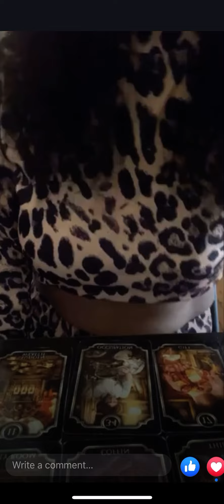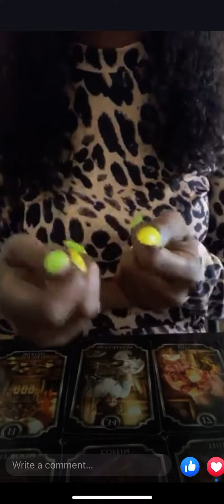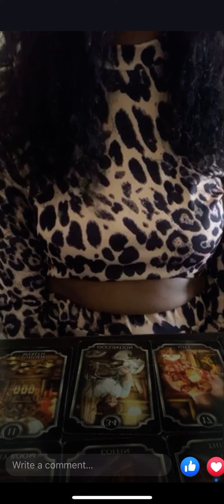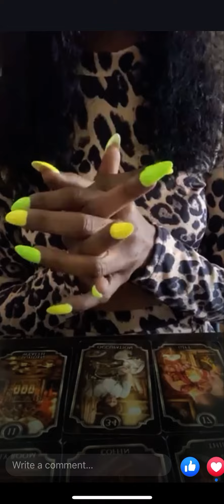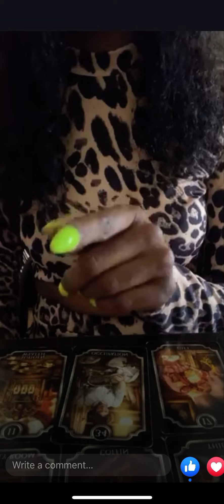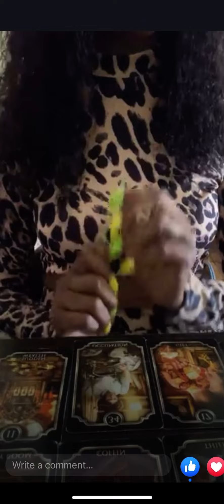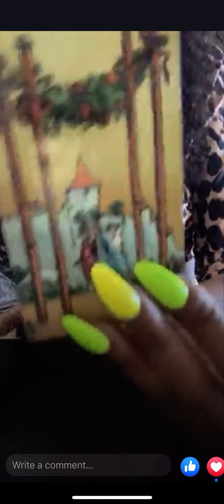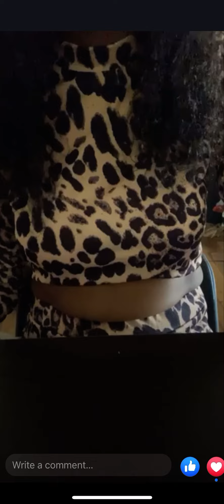😩😩😩: SICK of Arguing ‼️ 😩😩😩🤔✂️✂️